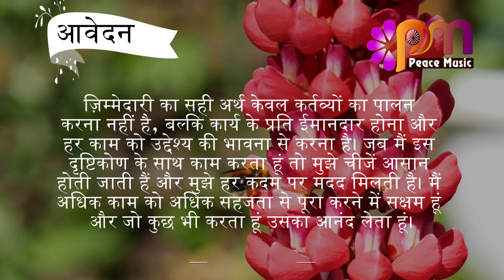23 अक्टूबर 2023 आज का सुविचार